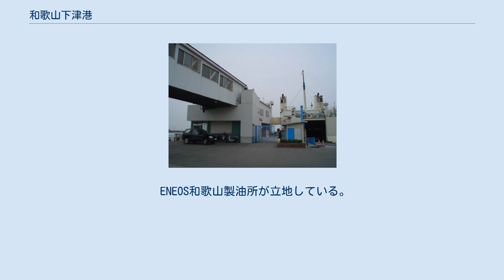和歌山下津港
和歌山下津港（わかやましもつこう）は、和歌山県和歌山市・海南市・有田市にわたる港湾である。
港湾管理者は和歌山県。
港湾法上の国際拠点港湾（旧・特定重要港湾）、港則法上の特定港に指定されている。
和歌山平野を流れる紀ノ川河口の和歌山湾から、有田市内を流れる有田川河口の紀伊水道にかけてに立地している。
第二次世界大戦当時から重要な軍港であった。
 和歌山下津港で取り扱われているコンテナ量の約半分は、アメリカや東南アジアからタンカーで花王和歌山工場に運ばれてくる動物油や植物油などの原料となっている。
 本港区から海南港区にかけての一帯は平成27年12月17日にみなとオアシスの登録をしていて、和歌の浦アート・キューブを基本施設とするみなとオアシス和歌山として観光・交流拠点ともなっている。
 背後に日本製鉄和歌山製鉄所が控える工業港。
 古くは木材港として栄えた。
現在は背後に花王の主力工場である和歌山工場が控えている。
県内で唯一、コンテナ貨物を取り扱っており、ガントリークレーンが1基設置されている。
コンテナ取扱量の約半分は花王和歌山工場への荷物である。
 南海フェリーの乗り場があり、徳島とを海路で結んでいる。
最寄り駅は南海電鉄和歌山港駅。
 和歌浦地区は和歌山マリーナシティとして整備されている。
 かつて、紀伊國屋文左衛門が江戸に蜜柑（みかん）を運んだという説の船出の地。
 古くは丸善石油（現コスモ石油）の石油精製工場が立地していた。
現在はコスモ石油ルブリカンツ株式会社下津工場や中堅橋梁メーカー、高田機工などが立地している。
 ENEOS和歌山製油所が立地している。